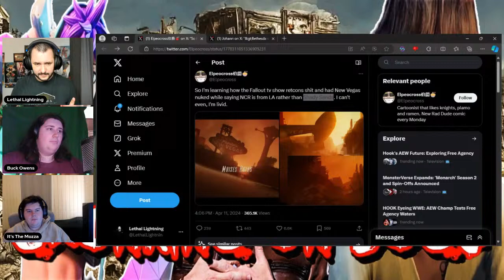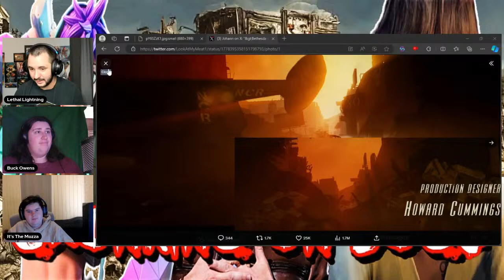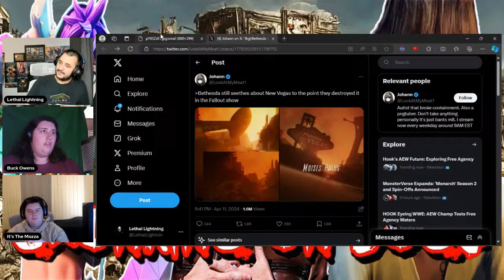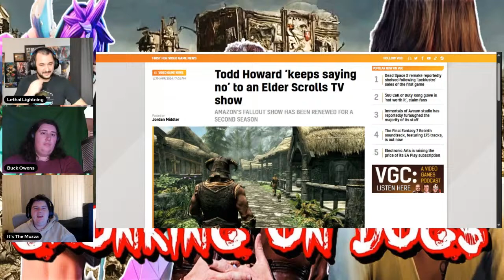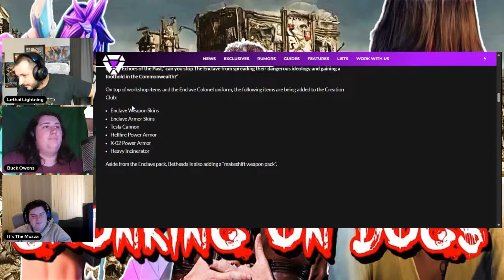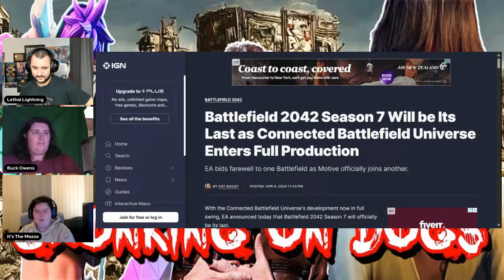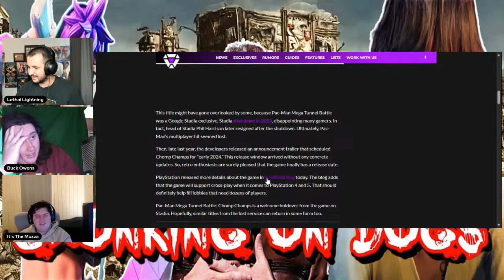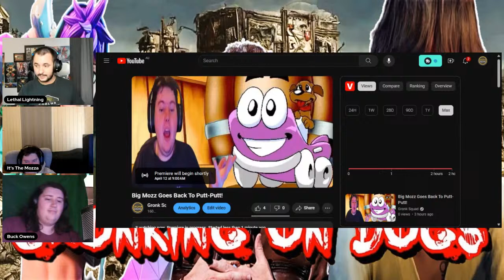Fallout New Vegas REMOVED From Canon? | Foamstars Fails | Battlefield 2042 Is Finished! & More!